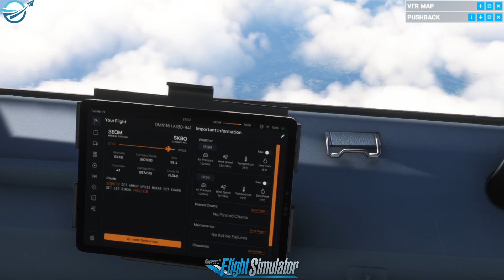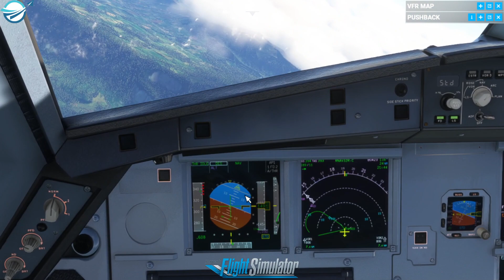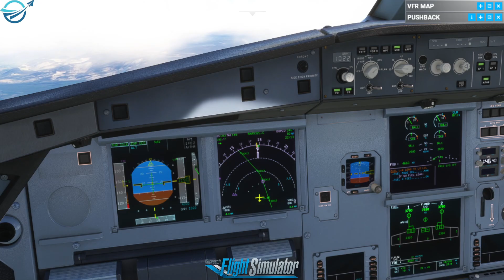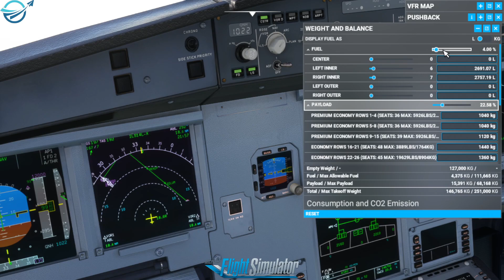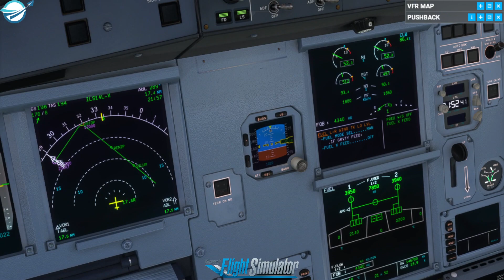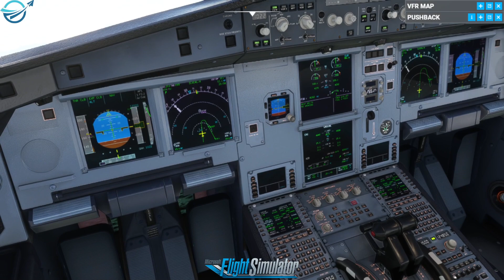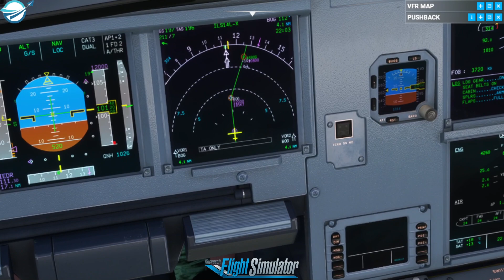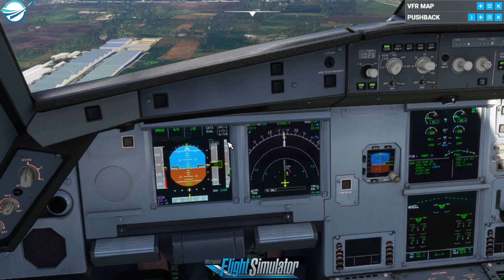محاكي الطيران الهبوط ومشاكل في الطائره MSFS 2020